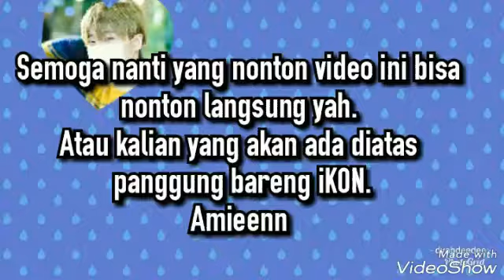iKon Continue Tour 2018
Ga ada yang ga mungkin...  Tahun ini bisa nonton di layar handphone tahun depan bisa nonton langsung di Korea.. Karena udah tinggal dan menetap di sana.. Amieeeen... Semoga di ijabah doanya.